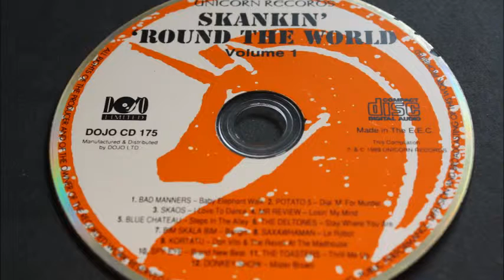Potato 5 - Dial 'M' For Murder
Skankin' Round the World